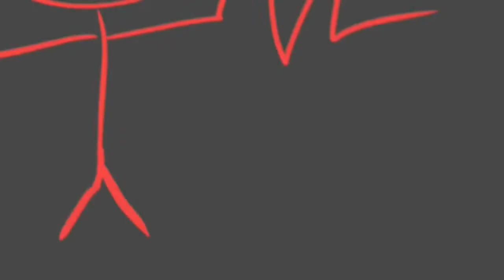Popi pipo: everyone vs cowboy part 2